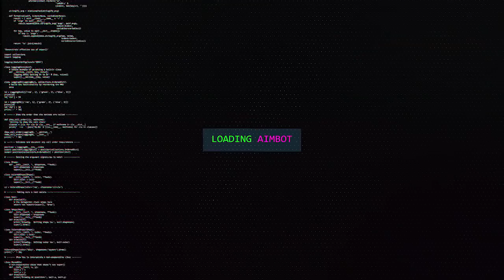MELHORES CLASSES DE SNIPER BLACK OPS 4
FALA RAPEIZE, as melhores classes de sniper do black ops 4 estao nesse video, comenta pra mim se gostou!